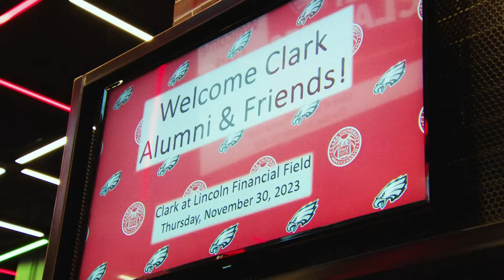President David Fithian '87 and Eagles Owner Jeffrey Lurie '73 Celebrate Clark in Philadelphia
Clark University President David B. Fithian '87 and Clark alumnus Jeffrey Lurie '73, L.H.D. '19, welcomed over 300 members of the Clark community to Lincoln Financial Field, home of the Philadelphia Eagles, for a "Fly Clarkies Fly" event on Thursday, November 30, 2023.

Learn more about Jeffrey Lurie ’73, L.H.D. ’19 and his Clark experience

Video produced by Donavan Edwards.